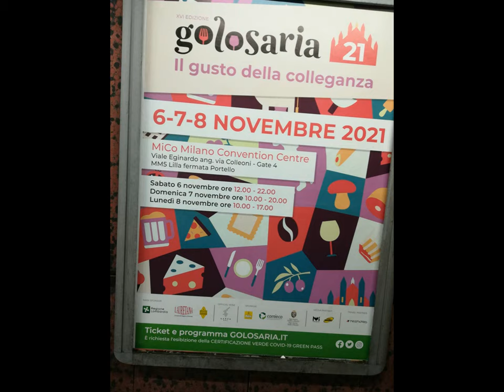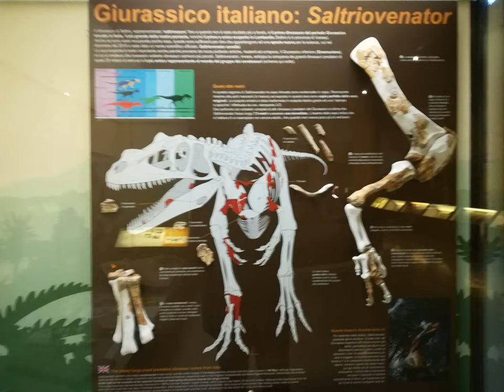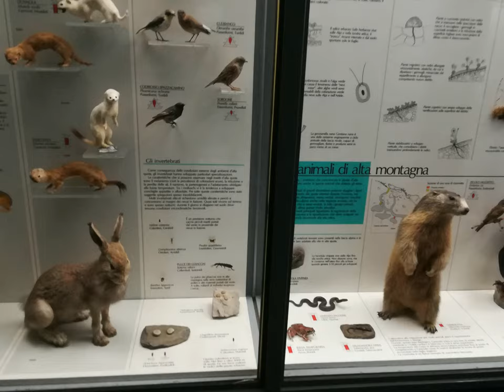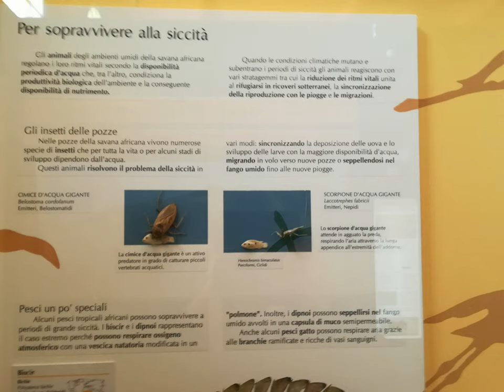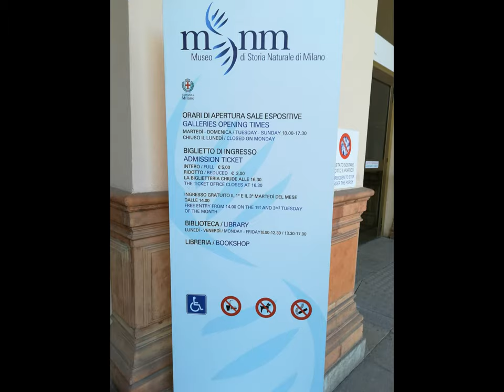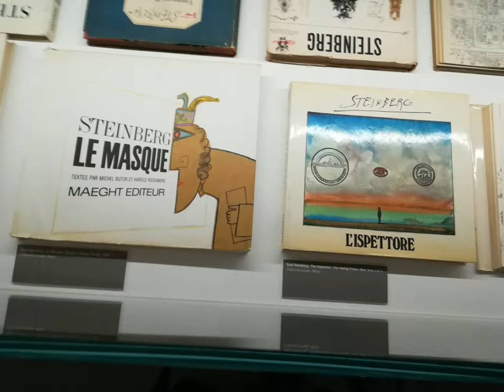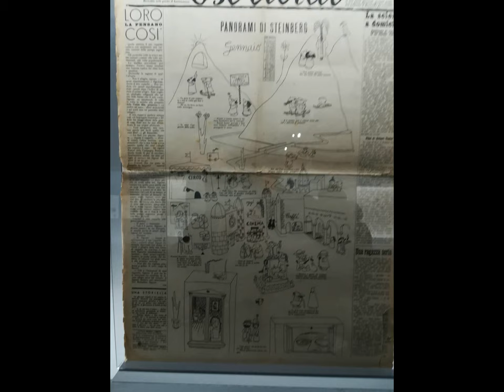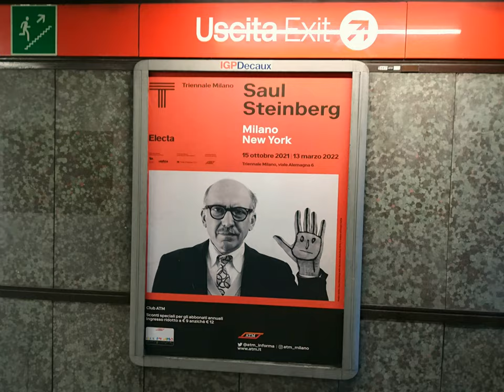Steinberg - Triennale & mnm MI [by Sergio Conegliano]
thru Huawei P8 Lite & MAGIX video deluxe 17Premium